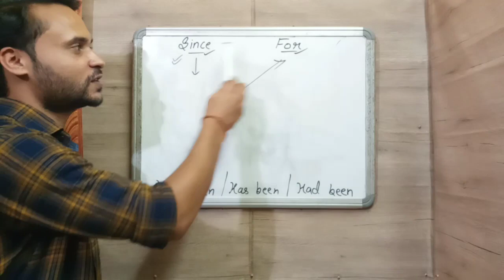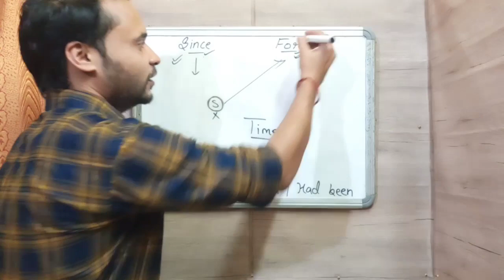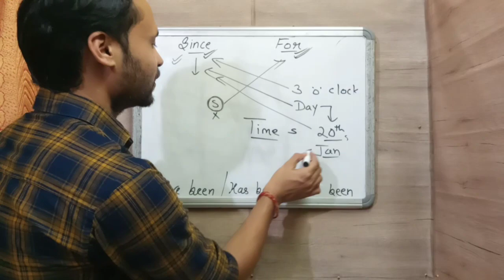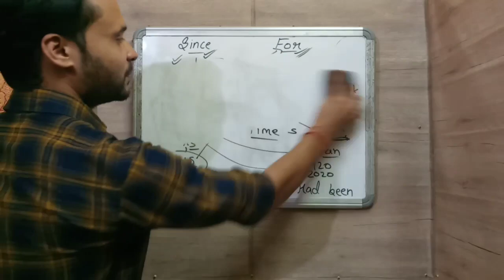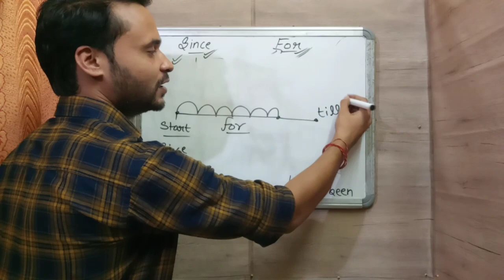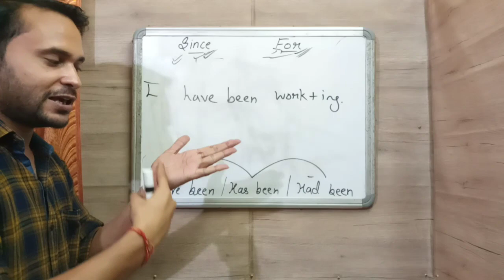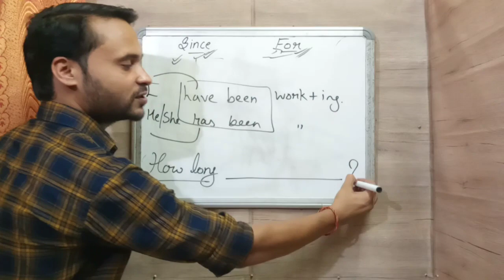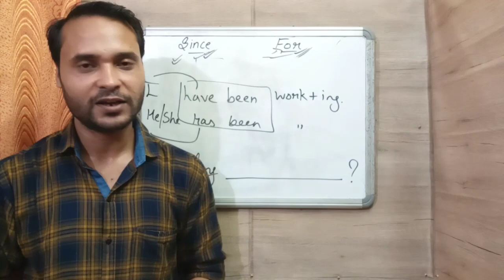Day-44, SINCE & FOR perfectcontinuoustense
Hi everyone,

This video will help you to understand the use of SINCE and FOR

These both are the preposition which are used with HAVE BEEN, HAS BEEN and HAD BEEN.

Watch my video till end,  if you learn something from it then please like it , share it and don't forget to drop your comments in comment box.